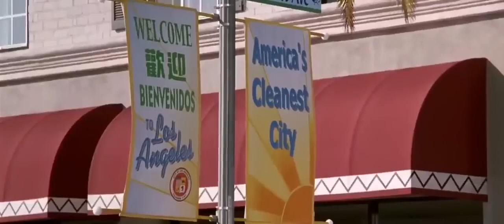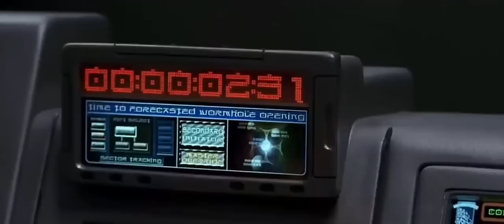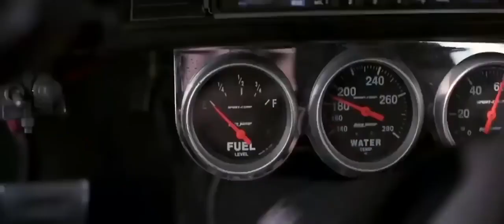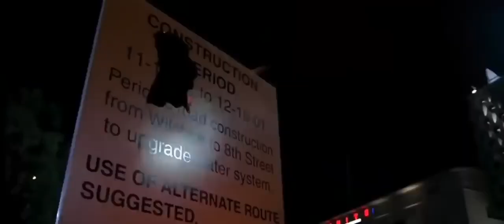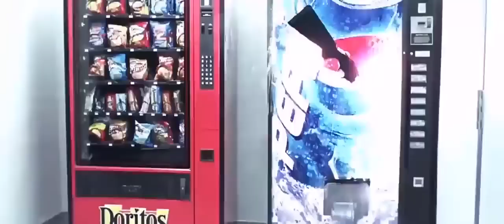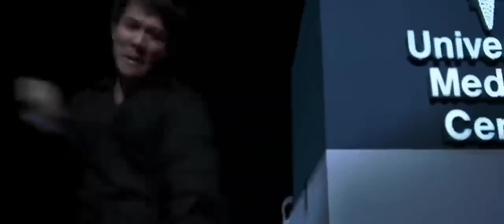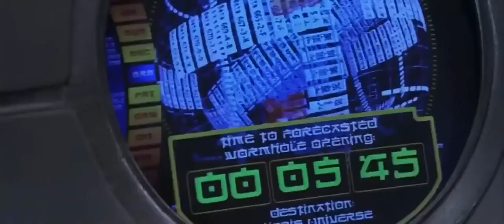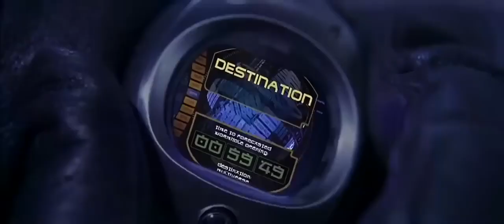JET LI BEST MOVIE FULL HD 2020 LATEST ENGLISH MOVIE